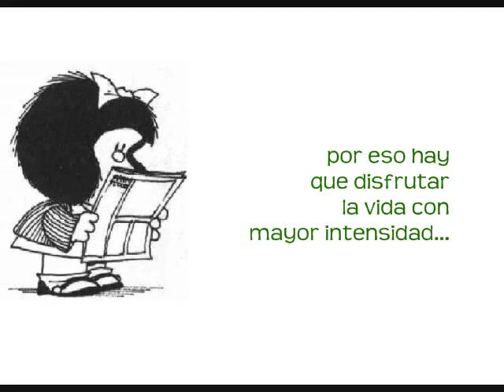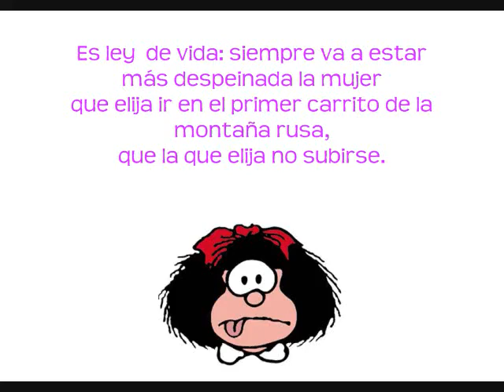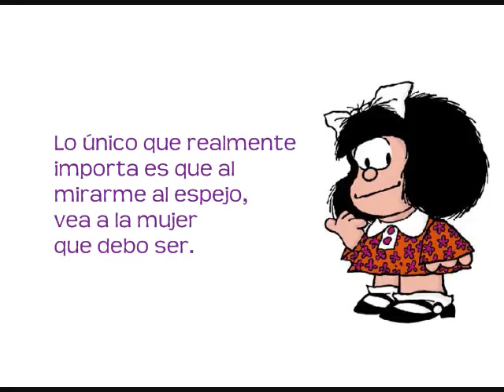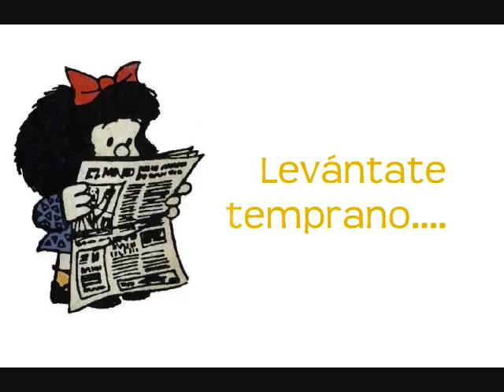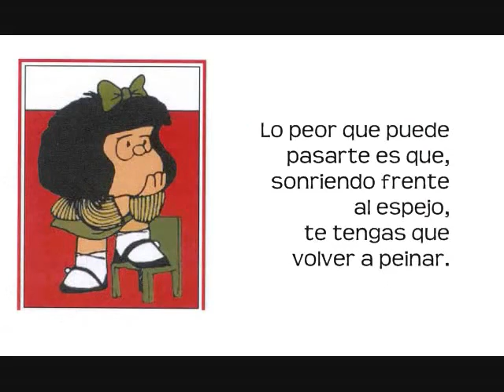Vivir despeinada - Mafalda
Para disfrutar la vida hay que despeinarse. ¿Te atreves?